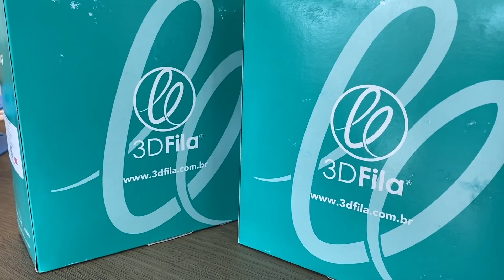QUAL É O MELHOR Filamento 3D: PLA Easyfill ou PLA Basic 3D Fila?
Gosto muito de PLA para as minhas impressões 3D e nunca escondi este fato. Mas também há o fato que o material não é tão resistente para a maioria das aplicações de uso final, principalmente quando sua peça é submetida a esforços mecânicos. Para tais finalidades, há filamentos para impressora 3D como o ABS e o PETG. Mas a 3DFila nos enviou um lote de um PLA diferenciado: O PLA EasyFill. E neste vídeo, faço uma análise bem detalhada e mostro de forma prática quais as diferenças entre este e o PLA Basic, outro material do mesmo fabricante, e quais as vantagens e desvantagens de cada um para o seu uso na Impressão 3D. Vou até te contar a curiosidade por trás do nome Easyfill... há uma razão do filamento se chamar assim. Há espaço para ambos os materiais, você só precisa saber quando usar um ou outro. Vem junto em mais uma análise 3D Print Academy

Uma impressora 3D basicamente é uma máquina que fabrica peças, objetos, produtos, através de adição de material, camada sobre camada, geralmente com plástico. Há impressoras 3D bem acessíveis no mercado, o que te permite ter uma mini-fábrica em casa ou na sua mesa de trabalho. A missão da 3D Print Academy é te introduzir nesta tecnologia da maneira correta para que você se torne um especialista e até um empreendedor, se assim desejar.